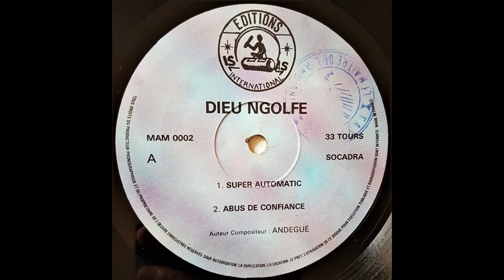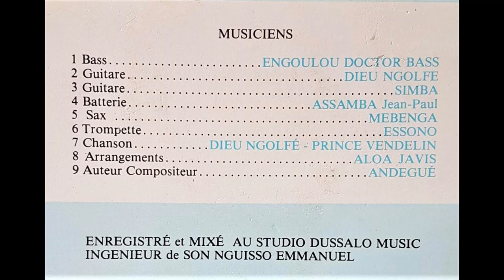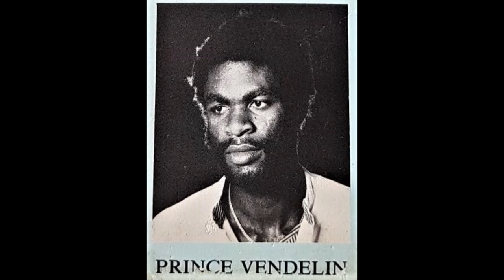Dieu Ngolfé - Abus de Confiance (Editions Is As International MAM0002)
Basse : Engoulou Doctor Bass
Guitare : Dieu Ngolfé
Guitare : Simba
Batterie : Assamba Jean-Paul
Sax : Mebenga
Trompette : Essono
Chanson : Dieu Ngolfé - Prince Vendelin
Arrangements : Aloa Javis
Auteur compositeur : Andengué
Ingénieur du son : Nguisso Emmanuel